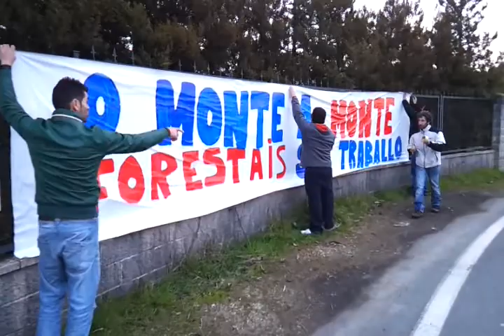Traballadores/as de Seaga ocupan a base helitransportada de Silleda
Traballadores/as de Seaga ocuparon este 5 de marzo a base helitransportada de Silleda, denunciando a falsidade dos datos sobre o operativo de prevención de incendios que fixo públicos a Xunta de Galiza.